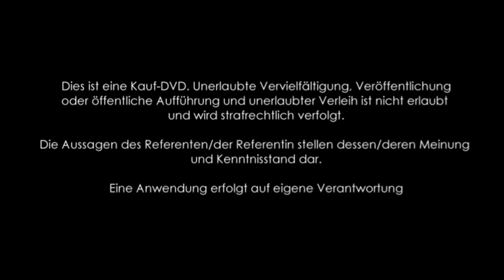1/3: Jean Huntziger: Heutige Rohkost ... richtige Urkost?